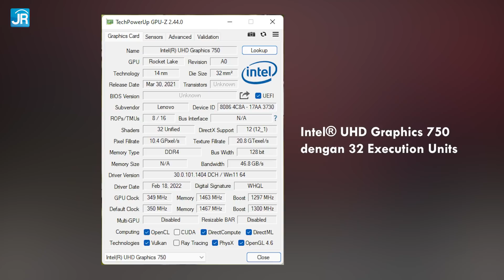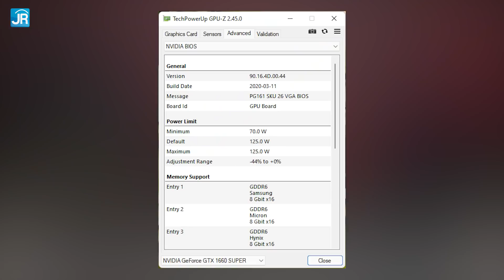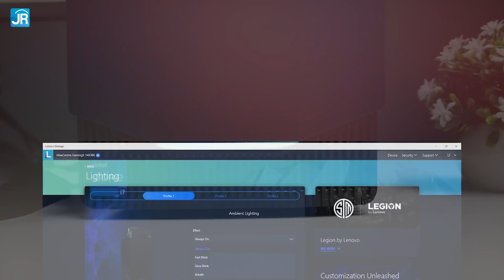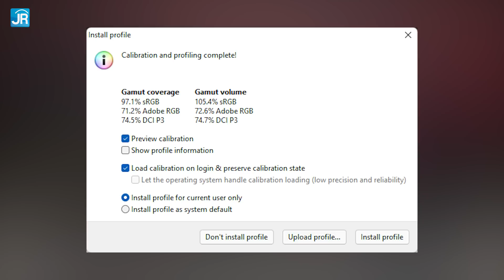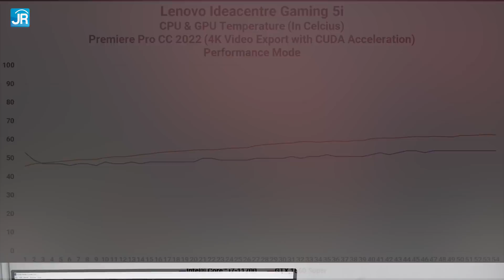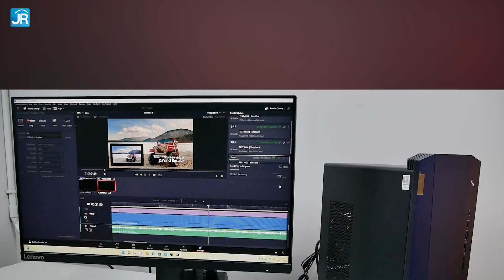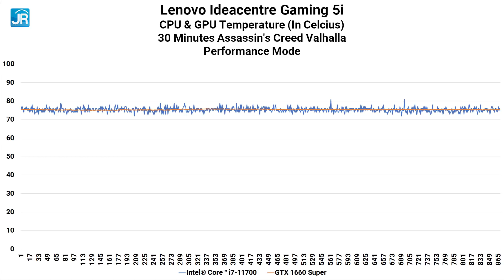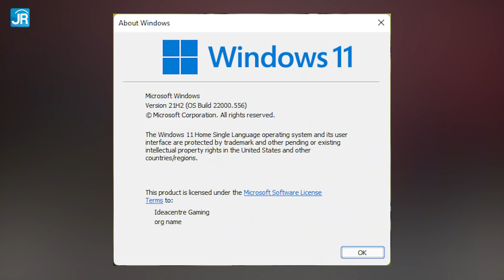PC Desktop Gaming Kecil, Kencang, & Anti Ribet: Review Lenovo Ideacentre Gaming 5i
Ingin punya PC Desktop Gaming tapi ga mau ribet milih komponen atau ngurus garansi per-komponen. PC Desktop terbaru dari Lenovo ini mungkin yang kalian cari. Ukuran Casing-nya pun kecil jadi hemat tempat di atas meja. Tentunya performanya ga kalah dengan PC Desktop yang ukurannya jauh lebih besar.

Timestamp:
00:00 Pembukaan
00:28 Lenovo IdeaCentre Gaming 5i
00:53 Spesifikasi
03:27 Desain
04:17 Konektor & tombol
05:23 Bonus pembelian
05:30 Monitor pasangan
06:22 Uji performa sintetis
07:28 Uji aplikasi
09:46 Uji gaming
11:23 Uji media penyimpanan
11:36 Harga, bonus & garansi
12:30 Hal yang perlu diperhatikan
13:06 Poin menarik
13:50 Kesimpulan & penutup

Host: Dedy Irvan
Script & Pengujian: Gatot Tri Yuwono
Editor: Elan Suherlan